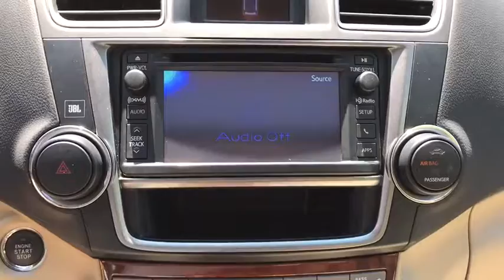2013 Toyota Highlander Walk-Around Roslyn, Albertson, Port Washington, Great Neck, Oyster Bay, NY 19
Sandy Beach Metallic U 2013 Toyota Highlander Walk-Around

Rallye Lexus
20 Cedar Swamp Road

Bluetooth, Hands-Free, 3rd Row Seats, Local Trade, Not a Prior Rental Vehicle, AWD. Recent Arrival! Clean CARFAX. 2013 Toyota Highlander Limited Sandy Beach MetallicbrbrbrPriced below KBB Fair Purchase Price!brbrAwards:br  * 2013 IIHS Top Safety Pick   * 2013 KBB.com Best Resale Value Awards   * 2013 KBB.com Brand Image AwardsbrbrAt Rallye Lexus, we pride ourselves on standing apart from all other Lexus dealers. It is our mission to be synonymous with the finest automobiles in the world while achieving renowned success for sales and guest service. Since opening our doors in 1989, Rallye Lexus has been honored with the Elite of Lexus award for 23 years running!brbrNO GIMMICKS! NO BOGUS PREP FEE'S OR EXORBITANT DOC FEE'S ( $75 DOC FEE IN NY STATE). JUST HASSLE-FREE DEALS!